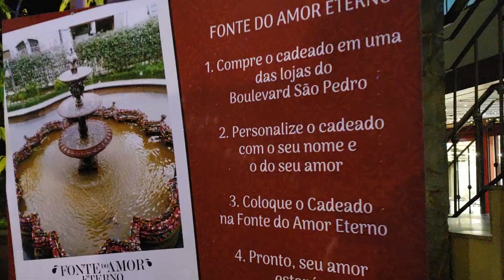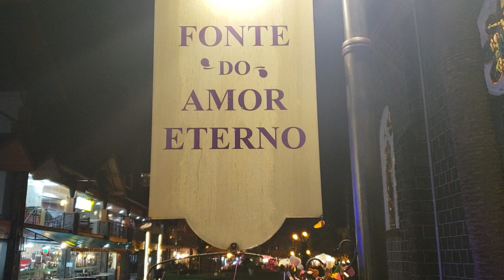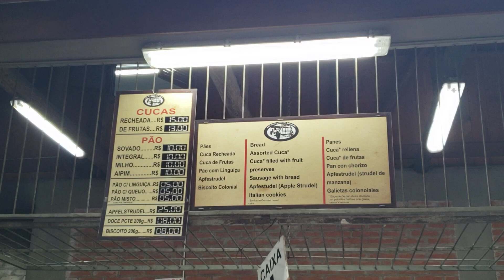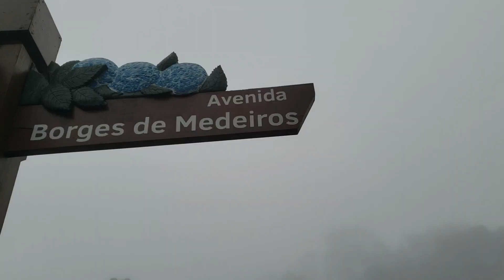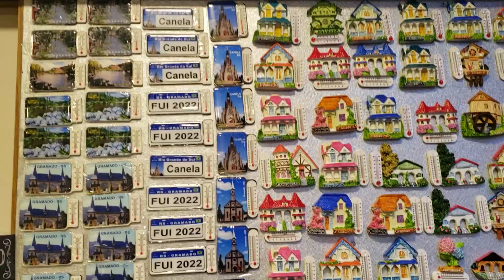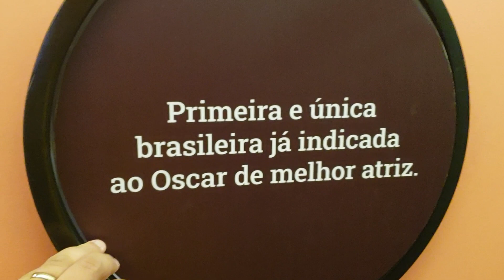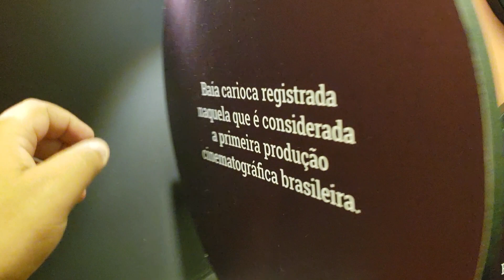ATRAÇÕES GRATUITAS no CENTRO de GRAMADO I Fonte do Amor Eterno, Rua Torta, Villa Santa Claus...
Nesse video vamos mostrar, oque você pode fazer a pé pelo centro de gramado em 1 dia. Tem rua coberta, rua torta, casa do colono, villa santa claus, aonde é natal o ano todo e muito mais...
Acompanhe as nossas viagens em tempo real no Instagram!